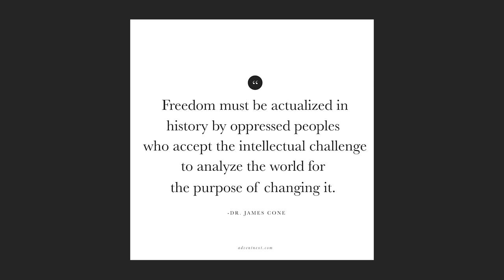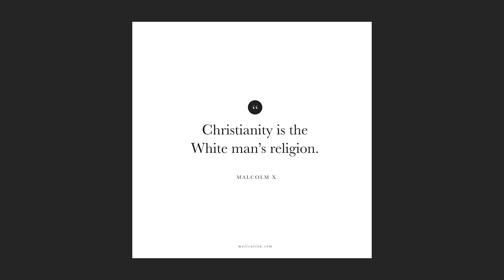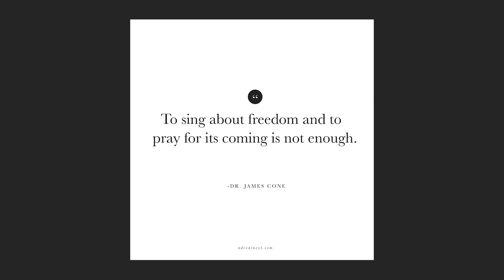Black Liberation Theology: An Introduction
Welcome back to Advent Next with Kendra Arsenault. This week, as we celebrate Black History Month, I wanted to share an introduction to Black Theology and James Cone, who is the father of Black Liberation Theology. He wrote four books “Black Theology & Black Power,” “A Black Theology of Liberation,” “God of the Oppressed,” and “The Cross and the Lynching Tree.” We discuss some quotes from his text and examine the relevance of his work in Christianity today.